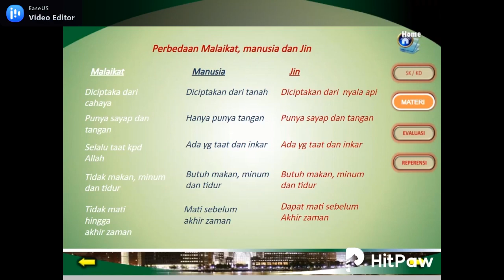Tantri Ega Dewanti || PAI KELAS X || Meningkatkan Keimanan kepada Malaikat Allah SWT